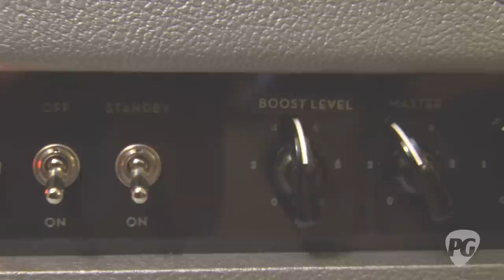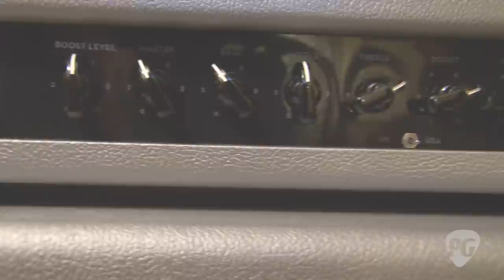NY Amp Show '11 - 3 Monkeys Amps Virgil & Grease Monkey GM II Demos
PG's Shawn Hammond is On Location at the 2011 NY Amp Show where he visits the 3 Monkeys Amps room. In this segment, we get to see and hear demos of 3 Monkeys' newest amps -- the Virgil and Grease Monkey GM II.

For more Amp Show video demos or to view Premier Guitar's COMPLETELY FREE digital edition magazine, be sure